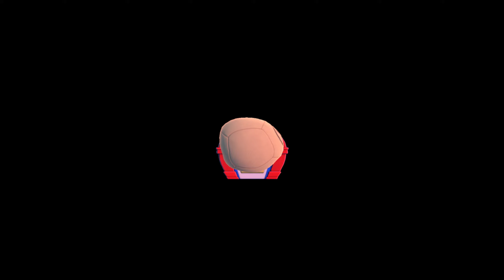Can't Get A Grip! | Mario vs Donkey Kong Part 6 - W6 Slippery Summit (Nintendo Switch)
Mario vs Donkey Kong 2024 is a remake of the original game that was released on Nintendo GBA. Donkey Kong has stolen all of the Mini Mario toys from the factory and it's up to Mario himself to get them back. You will need to jump, climb ropes, flip switches and solve puzzles to recover the stolen toys.